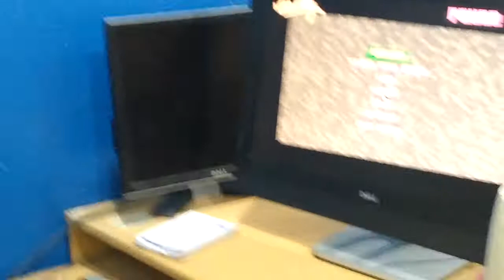GTA Vice City | Grand Theft Auto: Vice City لڑکپن کی یادیں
Grand Theft Auto: Vice City is a 2002 action-adventure game developed by Rockstar North and published by Rockstar Games. It is the first entry in the Grand Theft Auto series since 2001's Grand Theft Auto III.

Initial release date: October 27, 2002
Series: Grand Theft Auto
Composer(s): Lex Horton
Platforms: Android, Microsoft Windows, PlayStation 2, PlayStation 4, iOS, PlayStation 3, Xbox, macOS, Fire OS
Awards: BAFTA Games Award for Audio Achievement, MORE
Developers: Rockstar North, War Drum Studios, Rockstar Vienna